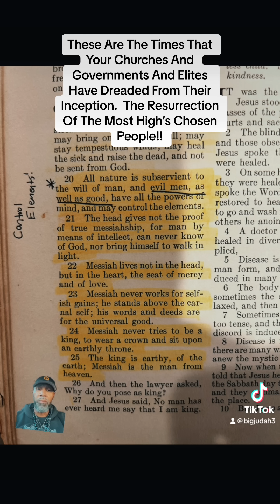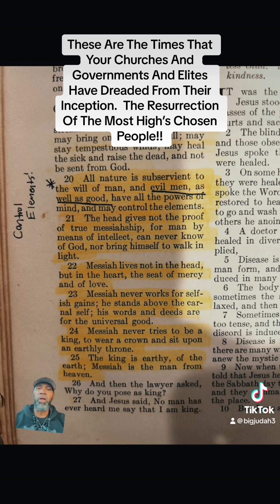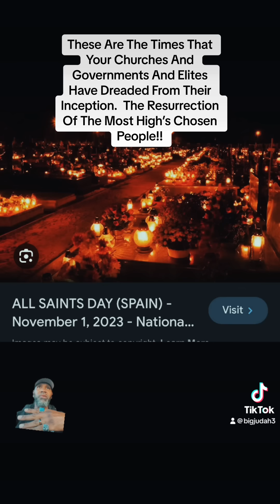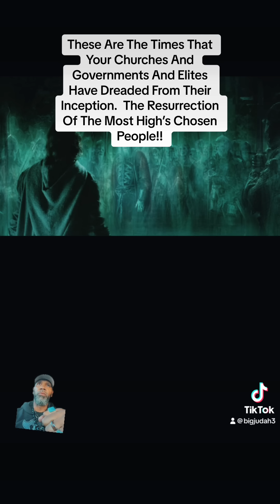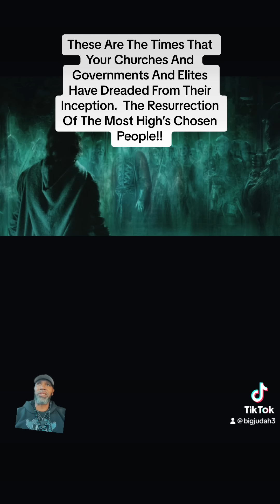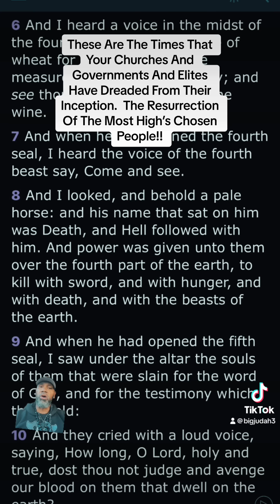The Ultimate Horror, You Now Realize Everything You’ve Been Told Is A Lie,But You Can’t Accept Truth